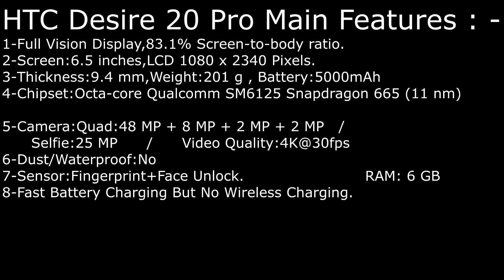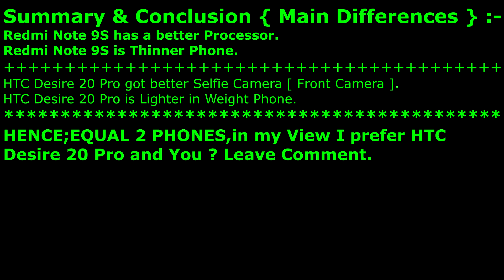HTC Desire 20 Pro VS Xiaomi Redmi Note 9S - Which is Winner?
Xiaomi Redmi Note 9S OR HTC Desire 20 Pro || Which is Better ?